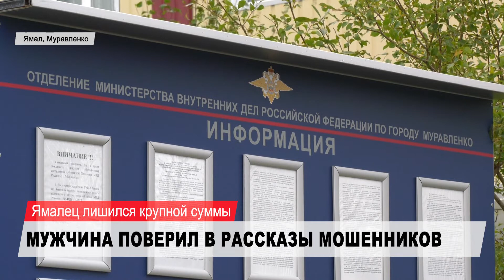Ноябрьск. Происшествия от 11.06.2021 с Ириной Коломиец